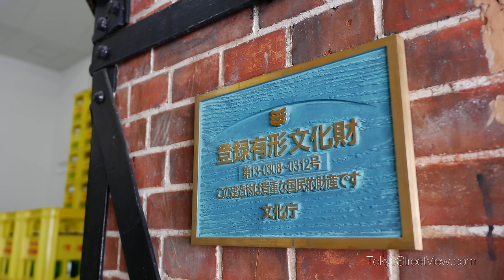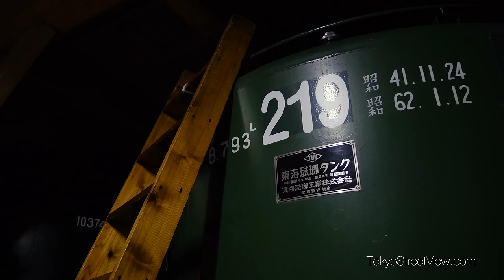Sake Brewery Tamura Shuzoujou - Tokyo - 田村酒造場 - 4K Ultra HD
Founded in 1822 by Kanjiro, the ninth head of the Tamura family, the Tamura Shuzoujou is one Japan’s most respected sake breweries. They have been making fine sake for more than a century. Today’s video will give you all the chance to have a tour of the Tamura Shuzoujou sake brewery as well as a sneak peek on their manufacturing process starting from the cooking of the rice, cooling it down and mixing it with already brewing sake.
Please note that while Tamura Shuzoujou sake brewery offers the possibility to purchase sake directly from the brewery compound, the factory itself is closed to the public.